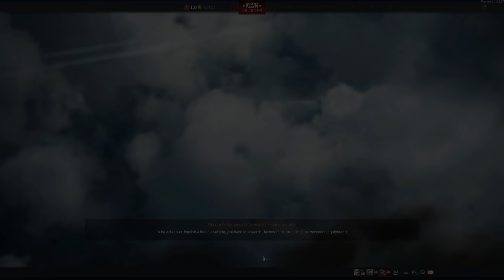The Best MOON BUGGY in War Thunder?